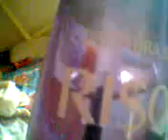Esmalte da Risque!!!